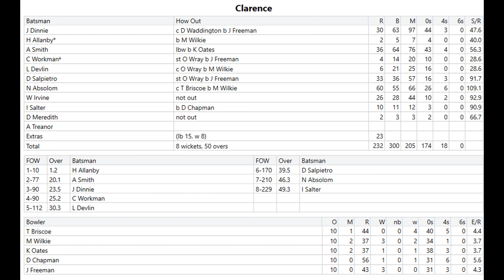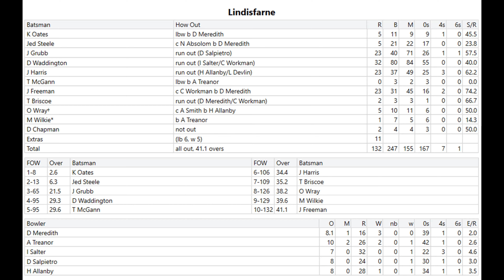Highlights - CTPL 1st Grade - Lindisfarne v Clarence One Day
Highlights from the CTPL 1st Grade One Day Match between Lindisfarne and Clarence, played at ANZAC Park, Saturday 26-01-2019